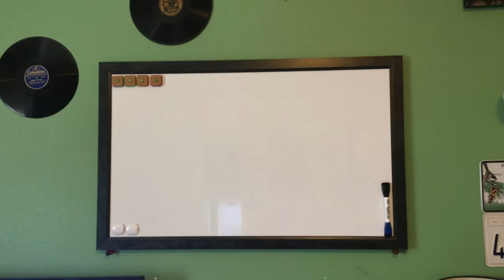DENTIST LOOPY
Vlog Day 9, I was way to out of it to film but here you go anyway.

Camera I use: Iphone 6s